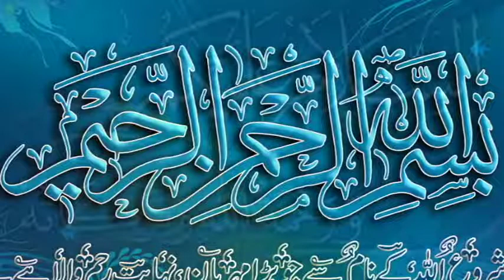Best and Easy Treatment of Malaria fever | Urdu/Hindi |Dar ul Hikmat Urdu | DUH.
Welcome back to Dar ul Hikmat Urdu Youtube Channel. In this video I will share Best and easy teartment of Malaria fever About Malaria fever   and I will also share few Desi Nuskha jaat Best and easy teartment ofskin  much more. So you are at right place.

Best and easy teartment of Malaria fever| Urdu/Hindi | Dar ul Hikmat Urdu | DUH.